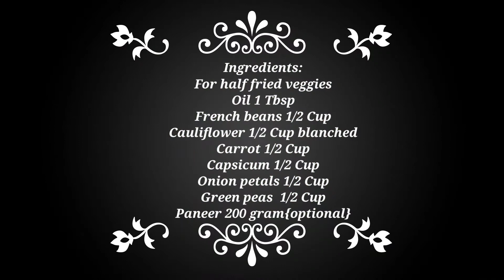होटल जैसी वेज कोल्हापुरी | @Veg Kolhapuri Recipe |Halwai Style Mix Vegetable Recipe |Avireena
welcome back to be creative with Avireena

वेज कोल्हापुरी महाराष्ट्र की बहुत ही फेमस डिश है|यह बहुत तीखी और मसालेदार सब्जी है|इससे बहुत से होटल और ढाबों में स्पाइसी मिक्स वेज हांडी भी कहा जाता है|

Preparation Tme-: 40 minutes
Serving-:4-5
 For Kolhapuri gravy
Oil-1tpsp
Cloves-4-5 nos
Pepper-4-5 nos
Cardmom- 3-4 nos
Coriander seeds- 1 tbsp
Red chili-4-5 nos
Poppy seeds- 1 TSP
Fresh coconut-. 2 tbsp

For puree-:
Tomatoes-4/5  medium sized
Boiled cashew nuts- 7-8 nos
For shallow fry veggies-:
Onion petals- 1/2 cup
Green pea - 1/2 cup
Paneer- 200 gram
For gravy:-
Oil-1 tbsp
Cumin seeds -1 TSP
Bay leaves- 1-2 nos
Red chilis- 3-4 nos
Onion -4 medium size chopped
Ginger garlic paste- 1tbps
Green chillis-2 nos